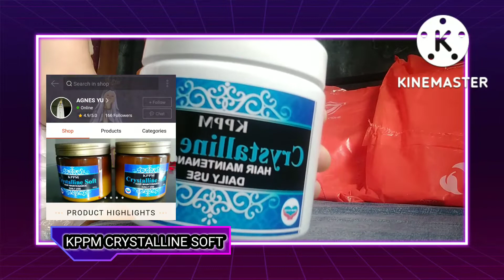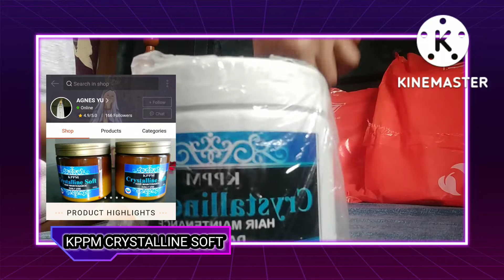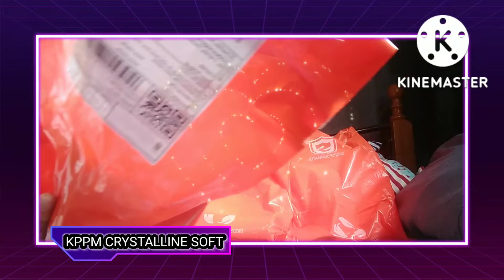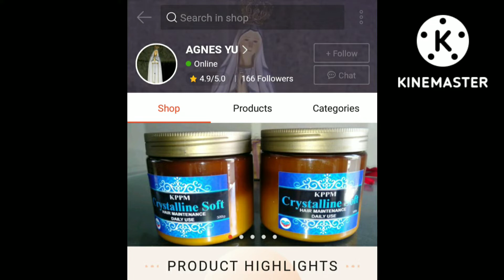May Omorder sa Shopee ng KPPM CRYSTALLINE SOFT ♥️@sengauyofficialfamilyvlog